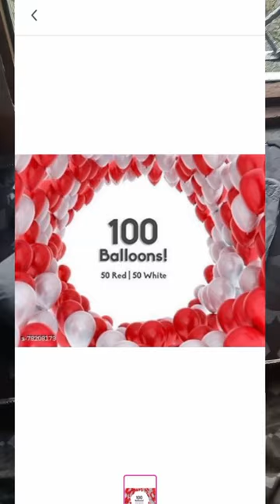red white balloons from Meesho